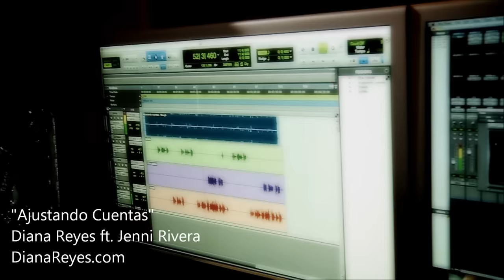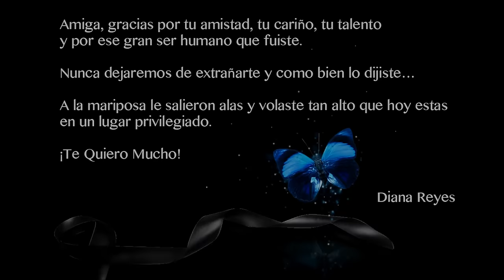"Ajustando Cuentas" - Diana Reyes ft. Jenni Rivera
Vídeo de la canción "Ajustando Cuentas"
Diana Reyes ft. Jenni Rivera.